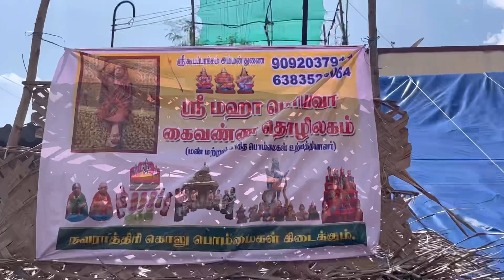செட் பொம்மை ஒன்னு உடைஞ்சிட்டா கவலைப்படாதீங்க இவங்ககிட்ட வாங்கிக்கலாம் | Sri mahaperiyava Art works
Sri Mahaperiyava Art works
KK Nagar Cuddalore